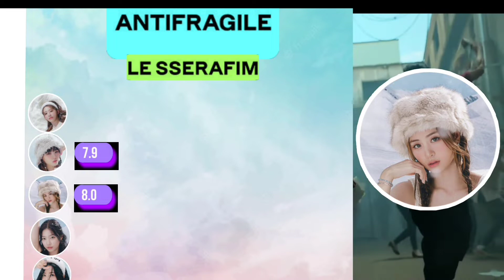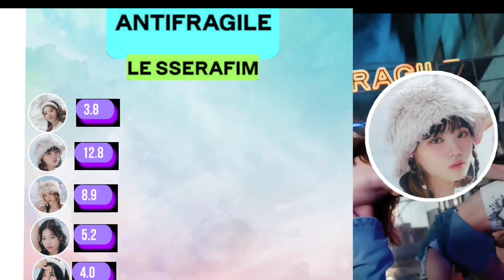le Sserafim antifragile line distribution